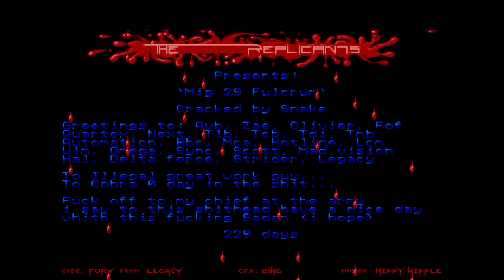Atari ST Cracktro [240] MIG-29 Fulcrum Cracktro by The Replicants